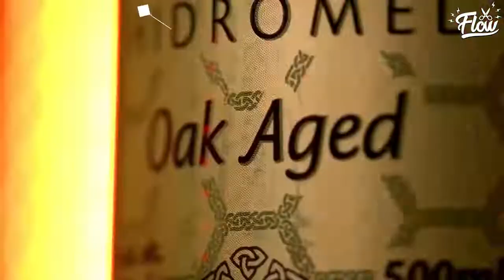O QUE É O METAVERSO Cortes do Flow